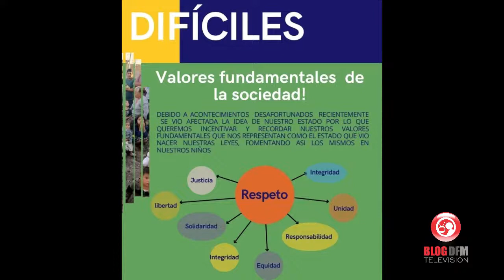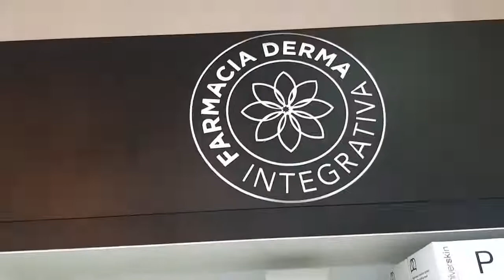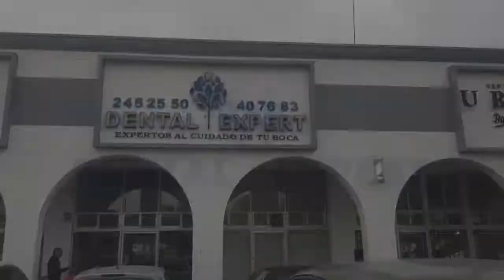EnVivo🔴Esfera del Tiempo